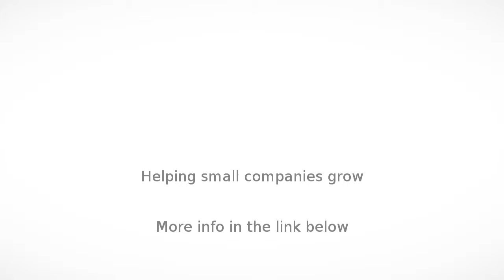Aluminium Fabricators in Sutherland Shire - Sutherland Shire Balustrading - InfoIsInfo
Sutherland Shire Balustrading, Aluminium Fabricators in Sutherland Shire.

Sutherland Shire's leading glass Balustrading and Glass Pool Fencing'

Family owned father and son team . Servicing the Shire for over 25 years.

Is there a difference?

Aesthetics:

 Our design Intent for our Balustrading assemblies is that it is totally “Seamless” without any exposed screws or welds.   We encourage people not only to visit our showroom but also our competitors. Do not trust photos. You will notice a difference.

Finish:

 All balustrades look good when first installed; you also want it to look good in 10 years time! We offer 10, 15, and 25 year warranties on all our Powder Coating. All exterior Stainless Steel assemblies are 316 alloy.

Installation:

 We do not employ “Sub Contractors” on a piece rate for installation. All our employees are full time tradesman. Where ever possible the Tradesman, who measures your job, makes your job and installs it.

Materials:

 All our fixings are Stainless Steel, our structural components in our aluminum are 6061 T6 stronger alloy to 6063 T5 as is industry standard. Only one person manufactures glass in Australia, Pilkington. All the others simply process imported glass, we use Pilkington glass.

Reliability:

 We will turn up when we say we will.

Qualifications:

 We are fully licensed Builders with Home Owner Warranty and all other insurances required.

Ask specific questions, compare apples with apples

"Quality at the right price"

Framed
                      Aluminum and Glass

The
  most cost effective way of affording a Glass Balustrade. In our
  exclusive assembly it is available in 91 standard colours and can be
  fixed to Concrete, Compressed fibro or to a timber deck. Available with
  a choice of cappings to suit any look you are after infill glass is 6mm
  clear toughened but Bronze, Grey and diffused glass are all options. A
  big feature is our concealed fixings.

                    Framed Stainless and Glass

                      316 Stainless Steel with

                        8, 10 or 12mm toughened glass, Can be fixed to Compressed Sheeting,

                        Concrete or Timber.50mm round legs and posts in Satin, Glass or Mirror

                        finish. Compliments polished timber floors beautifully.

Supply and Install all your Balustrading and Pool Fencing requirements .
Can also provide Remove and Replace service .
For the Builder, Owner Builder , Householer and Strata Manager